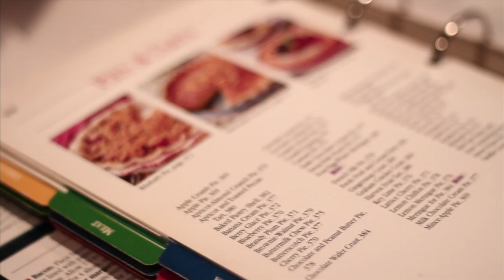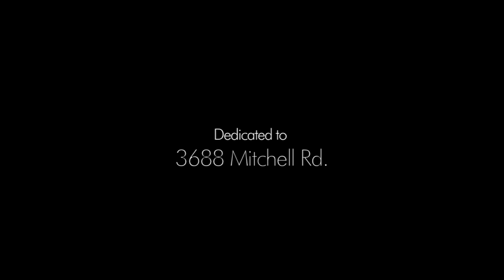Grama's Apple Pie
My grama makes THE BEST apple pie.  Over break I visited her house and she decided to make a few for me.  I had my camera with me and had just bought a new lens (50mm 1.8) so I decided to document the process.  This video is the result.  It doesn't quite do it justice, but I hope you enjoy it.